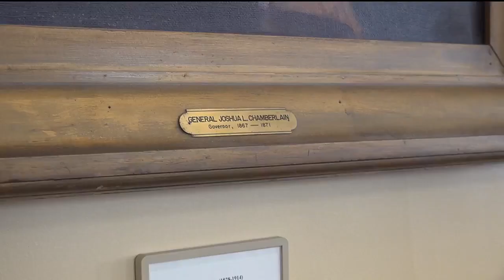Winter Harbor artist honored at Maine State House